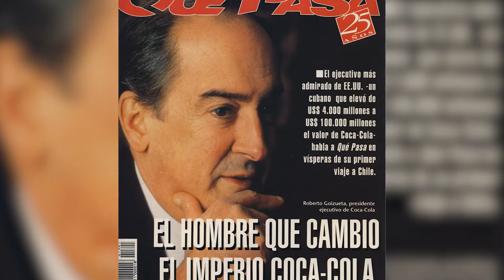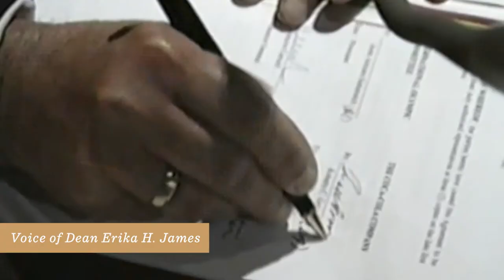Roberto C. Goizueta: Integrity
Hear how Roberto C. Goizueta, the former Chairman and CEO of The Coca-Cola Company, inspired those who knew him. This video was created in honor of Mr. Goizueta for the 25th Anniversary of the naming of the Roberto C. Goizueta Business School at Emory University.